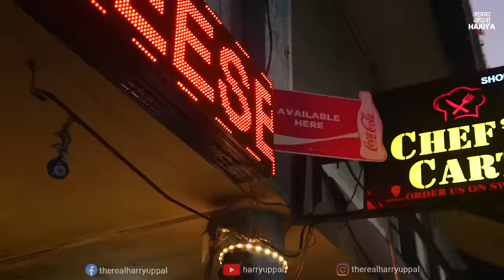Best Street Food Thali wale Heavy Driver Bhaiya 😂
This Harry Uppal Indian street food video is about a Vishal Thali that Hariya gives a review about in this vlog. In most of his other vlogs you will see Harry as a storyteller more than a foody but in this one you will see his food blogger side. Whenever people in Ludhiana, Punjab are hungry they look for street food across the city. This veg street food video is about the street food of India that is the most salivating ever. This trend is common in Delhi but is very new to Ludhiana.

Location - Chef's Cart, 144, f block market, Near Orient Cinema, Ludhiana, Punjab 141001